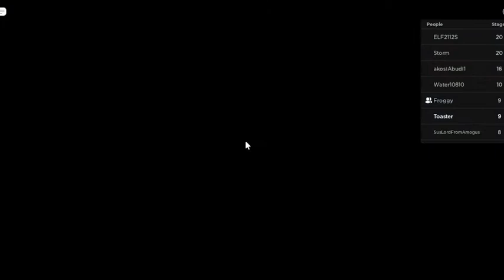I am Now a Spy in Roblox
I became a spy in ROBLOX!